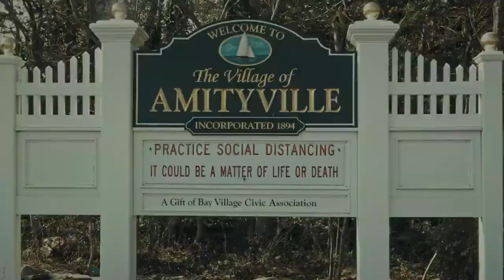Amityville Uprising (2021 Movie) Official- Scott C. Roe, Tank Jones, Alysha Young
A chemical blast at a military base sets off a supernatural disaster in this tense action-horror thriller. As Sgt. Dash tries to keep the peace at the local police station, the explosion unleashes a toxic acid rain that dissolves the flesh of anyone trapped in it. Even worse, it causes the dead to rise again and attack the living. Can Dash and fellow officer Nina Rossi figure out who is friend and foe, fend off the attacks, and defend their colleagues until the savage cataclysm subsides?